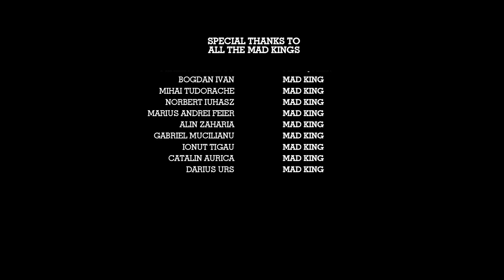Reactie Trailer - The Eternals